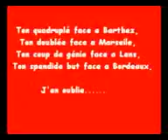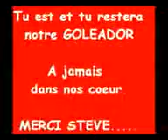Merci Steve Savidan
Vidéos pour remercié notre goléador steve savidan